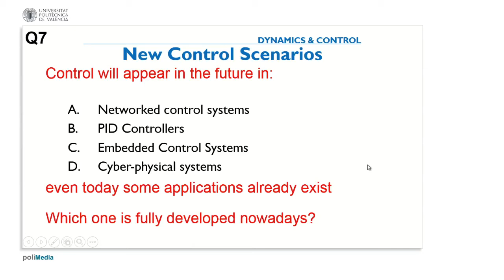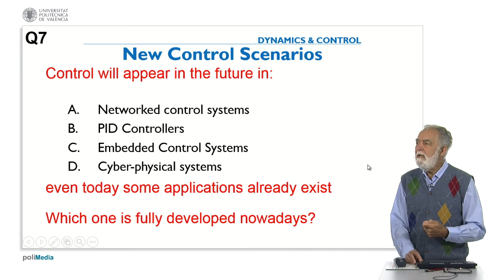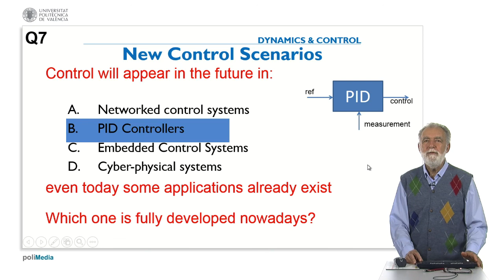Control Benefits. Answer 7| UPV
Título: Control Benefits. Answer 7

Descripción automática: In this video, the presenter explores Question Seven, which addresses new control scenarios and their future implications. It is highlighted that control systems are pervasive across various industries, social, and human activities. The speaker introduces the concept of networked control systems, illustrating how the shift from traditional point-to-point control systems to a network of sensors and actuators has led to a more distributed or networked structure. Moreover, he discusses embedded control systems, where control is not isolated to a single device but is integrated into complex systems, using examples from the automotive industry as a prime example.

The presenter acknowledges the increasing applications of embedded control systems and points to cyber-physical systems as a burgeoning area where control is both distributed and embedded, with direct interactions with physical systems. The video concludes by touching upon PID (Proportional, Integral, Derivative) controllers, which are described as a well-developed aspect of control technology with limited potential for future advancements. The lecturer finishes by thanking the audience for their attention.

Autor/a: Albertos Pérez Pedro